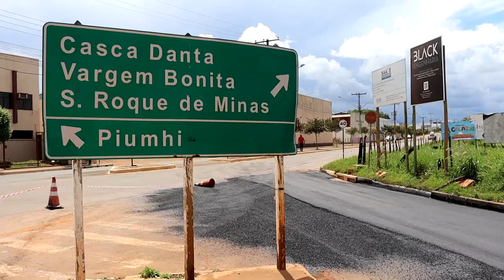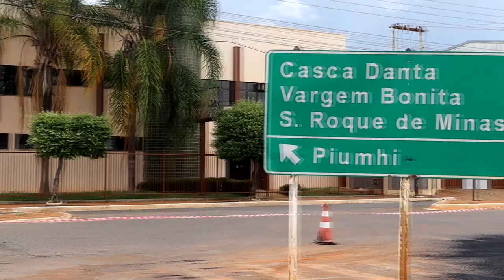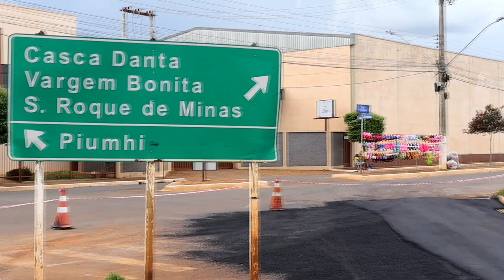COMEÇA O RECAPEAMENTO ASFÁLTICO DA RUA SEVERO VELOSO EM PIUMHI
| PIUMHI |

NA MANHÃ DESTA TERÇA-FEIRA COMEÇOU O RECAPEAMENTO ASFÁLTICO DA RUA SEVERO VELOSO EM PIUMHI. VEJA AI NA REPORTAGEM.